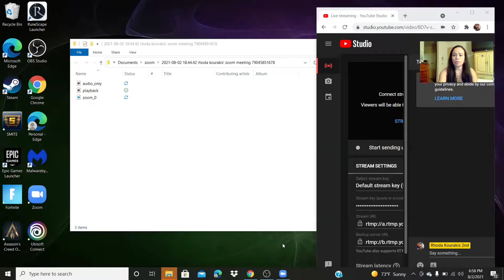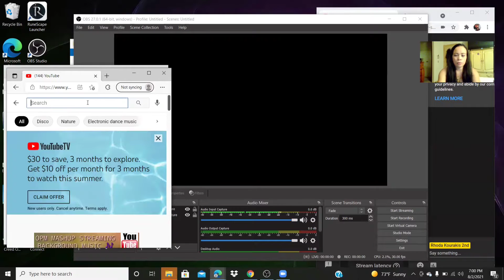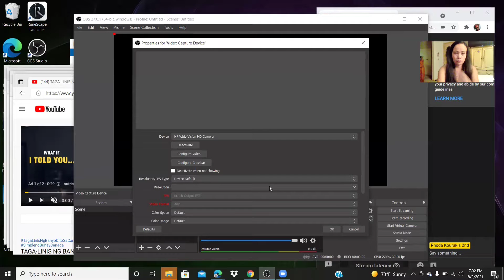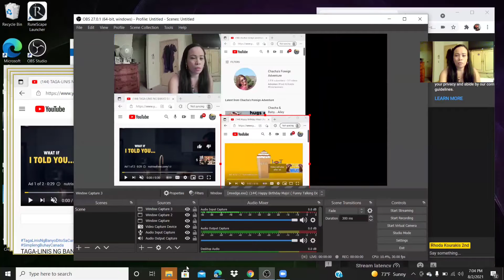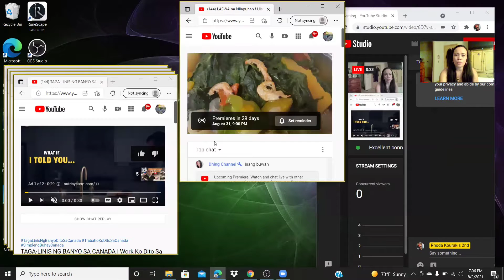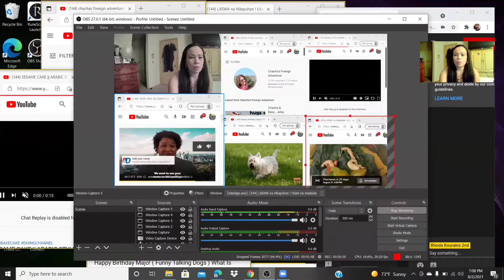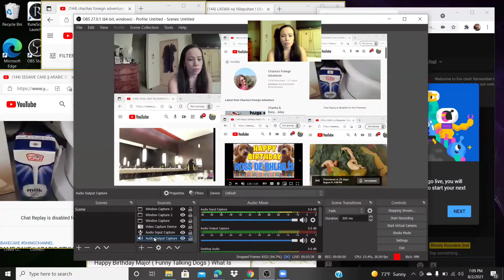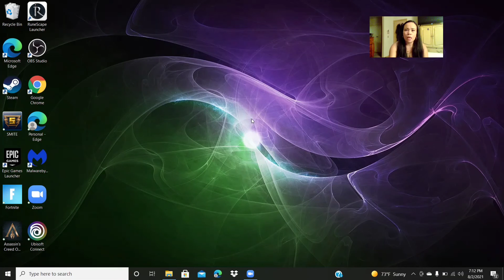How to use OBS to livestream/for Beginners(part 2)